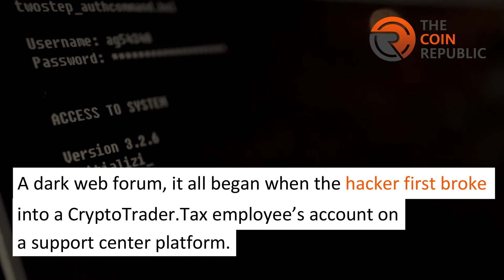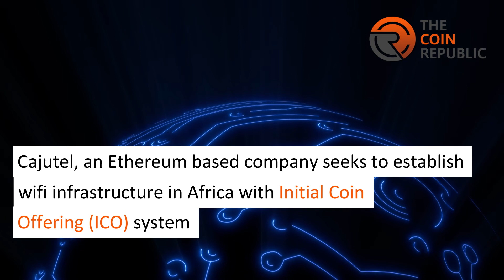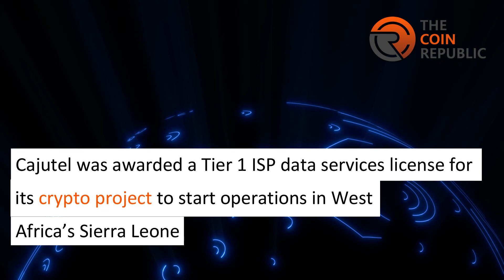China's Digital Yuan In 2022 Winter's Olympic Games | Latest Cryptocurrency News | Crypto Digest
Interested to know the current happenings in the Cryptocurrency World.

Watch the latest episode of Crypto Digest to know more.

This Video would talk about
( 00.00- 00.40) Hacker Steals 1,000 Trader's Data From CryptoTax Filing Platform
( 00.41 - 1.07 ) China's Digital Yuan In 2022 Winter's Olympic Games
( 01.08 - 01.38 ) Crypto Assets Subjects To Taxation For The First Time In South Korea
( 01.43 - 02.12 )  Cajutel's CEO Andreas Fink Is All Set To Revolutionise Africa's Internet System